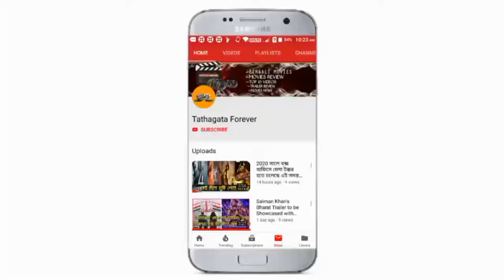GUPI GAYEN : Zee Bangla Cinema Original Movie Review By Tathagata forever channel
আজ আমরা রিভিউ করতে চলেছি গুপিগাইন মুভিটি